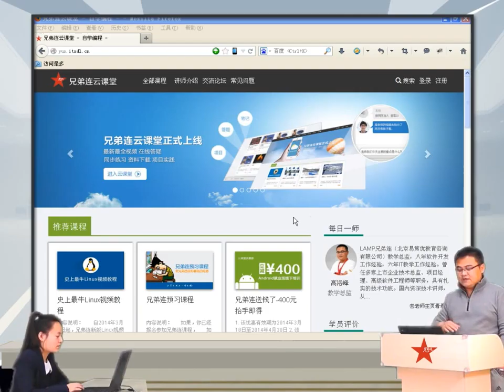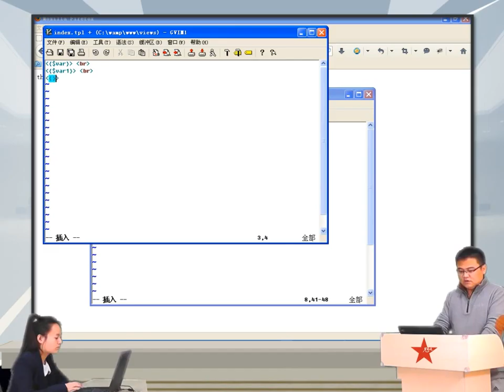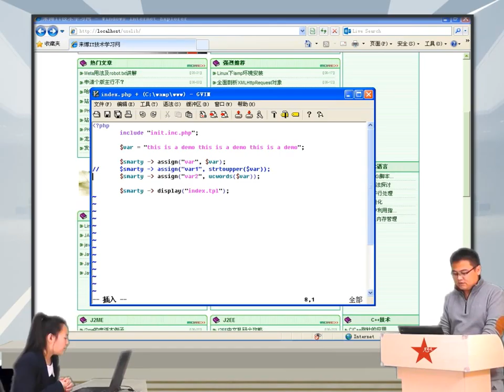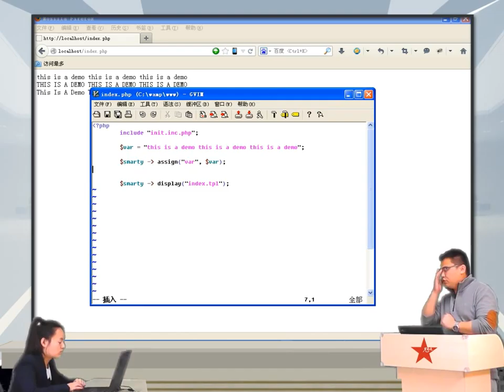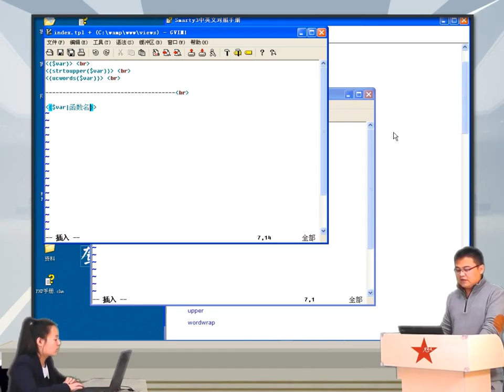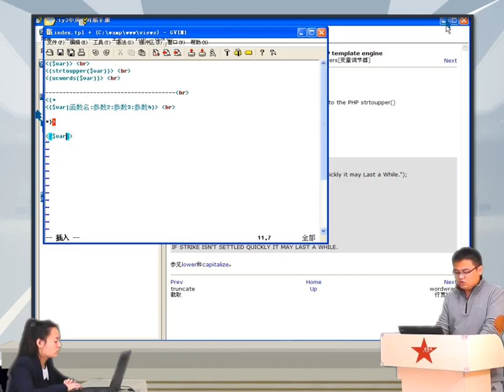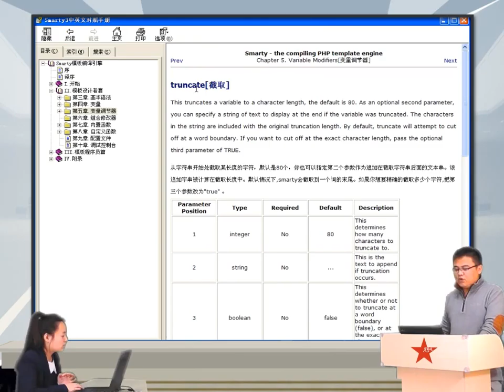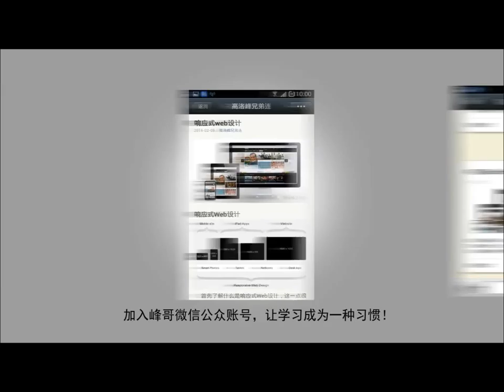2014兄弟连高洛峰 PHP教程18 5 1 变量调节（修改）器